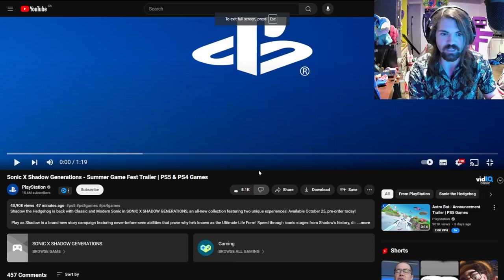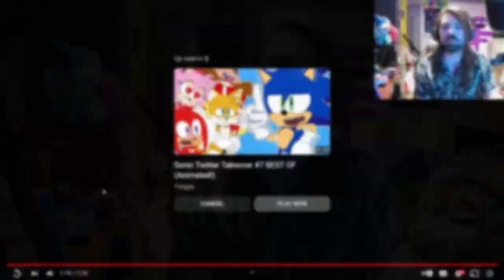SEGA IS COOKING!!! - Sonic X Shadow Generations Trailer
BRO TAKE MY MONEY SEGA!!!